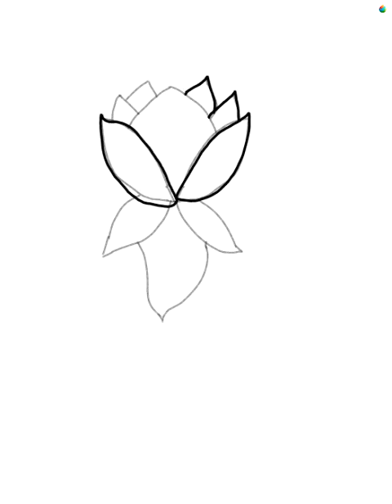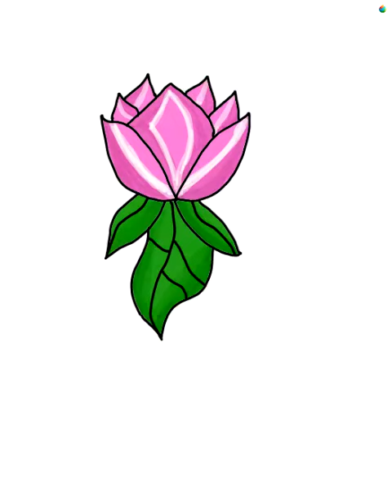Art of a lotus and messing with Medibang's brushes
Quick art piece of a lotus and messing with the tools on Medibang to improve my art.